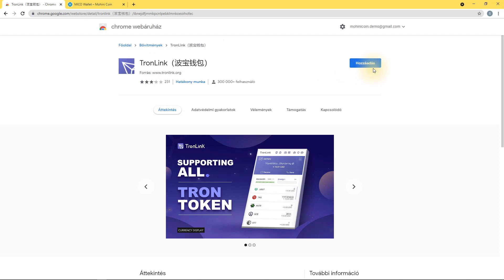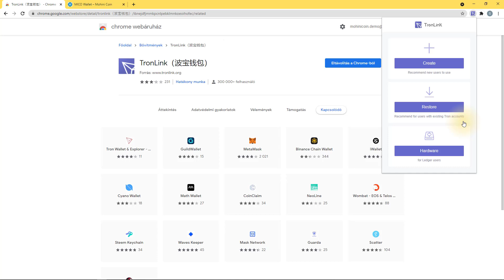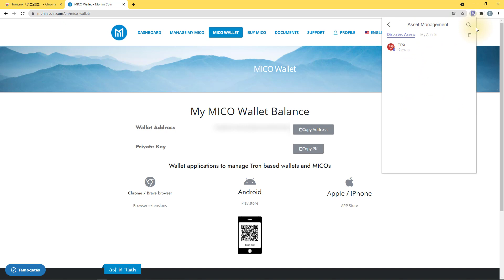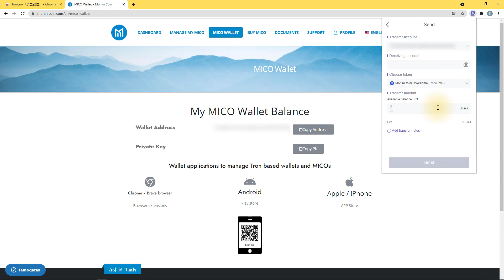MohiniFlow - Managing your MICO Wallet with TronLink / MICO Wallet kezelése a TronLink használatával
In this video you can learn how to use the TronLink extension and application to manage your MICO Wallet.

A videóban megtanulhatod, hogyan használd a TronLink bővítményt és applikációt MICO Walleted kezelésére.